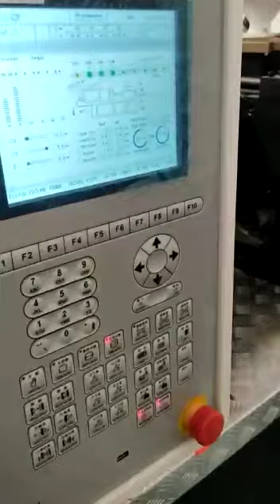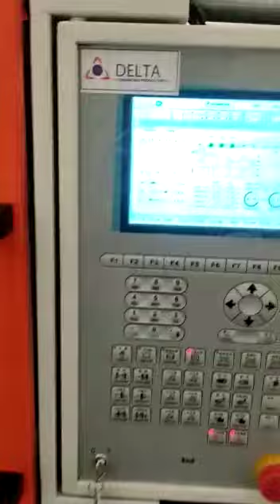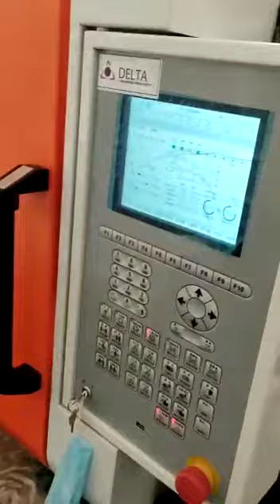DI 178TS 3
DELTA INJECTION MOLDING MACHINE DI-178TS